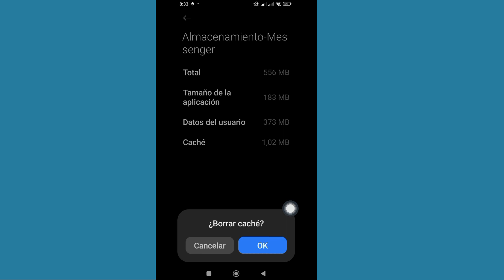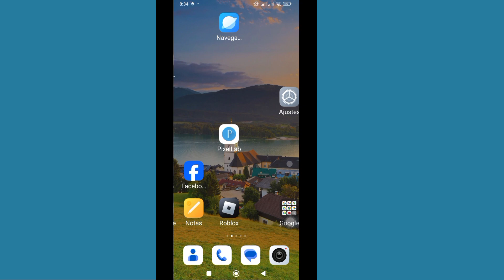Cómo solucionar Messenger Esperando este mensaje Esto puede tardar un poco Problema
Encontrarse con el problema "Esperando este mensaje, esto puede tardar un poco" en Messenger puede resultar frustrante.  En esta guía de 2024, le brindaremos soluciones efectivas para resolver este problema y garantizar experiencias de mensajería fluidas.  Siga estos pasos para solucionar y corregir el error "Esperando este mensaje" en Messenger. Error "Esperando este mensaje" en Messenger, lo que garantiza una comunicación fluida y sin demoras.